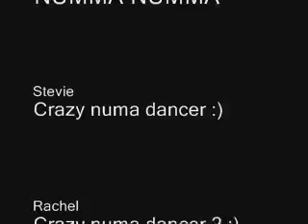Numa Numa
dancing to numa numa